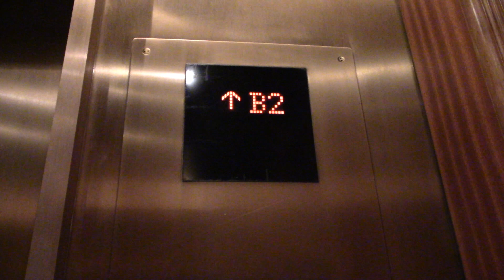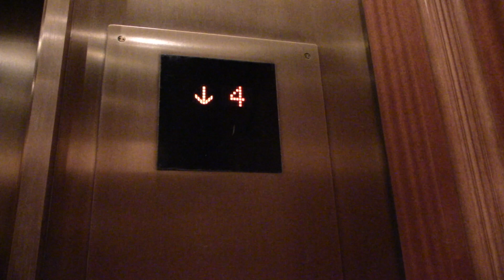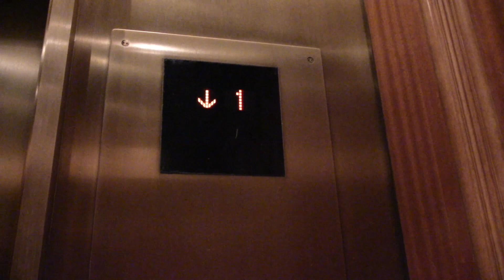Mitsubishi Traction Elevators in Chicago, IL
WARNING: Any comments that display the location's name or address will be removed immediately, even if the building’s name can be seen in this video! No exceptions!

These are some really nice Mitsy's. Although these are only 350 fpm, these are still awesome!